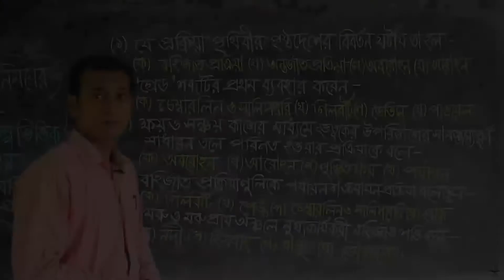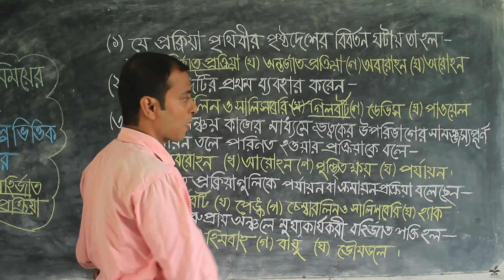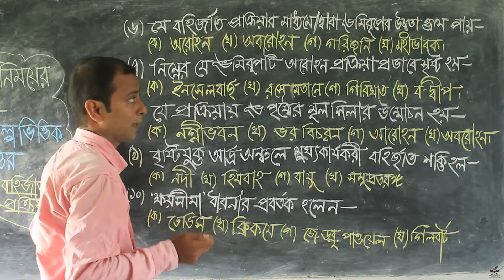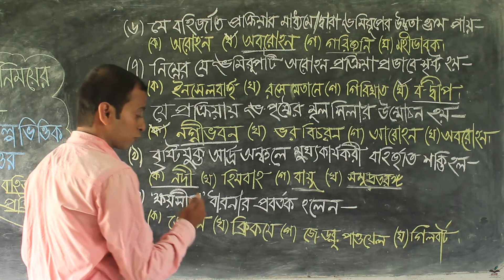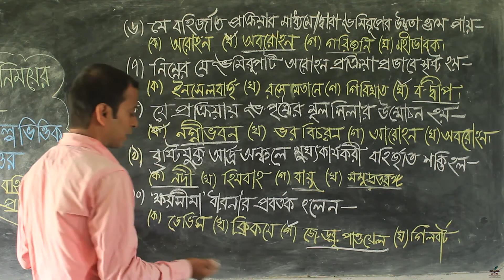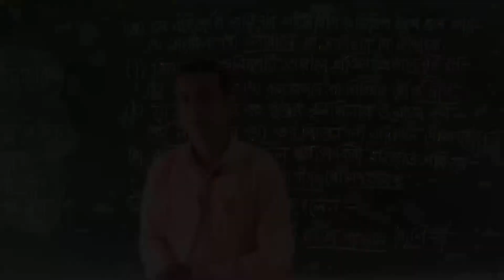Very important MCQs of Geomorphology| বহির্জাত প্রক্রিয়া | Part-1 | 100% Common | Madhyamik 2021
ভিডিও সম্পর্কিত যেকোনো প্রশ্ন থাকলে নির্দ্বিধায় কমেন্ট করে জানান।

Like and follow our facebook page to get all the updates of our upcoming classes..

Special Thanks to 'SUDIPTO' for the theme tunes...